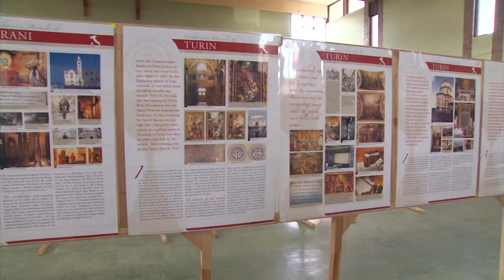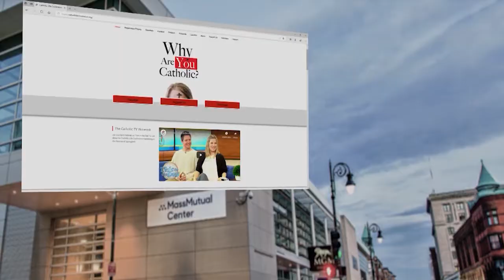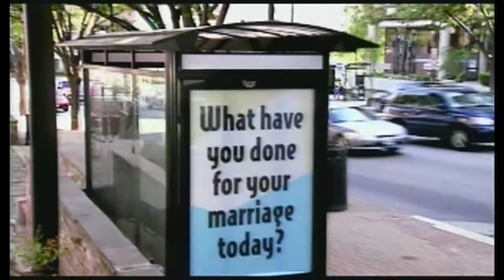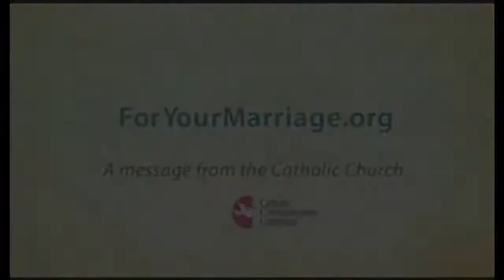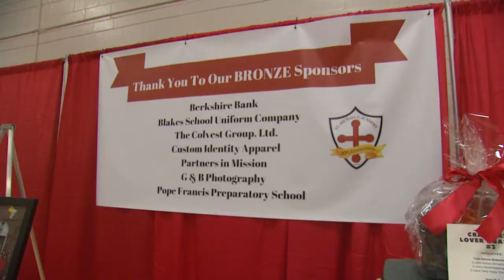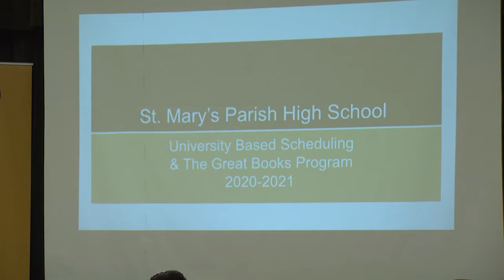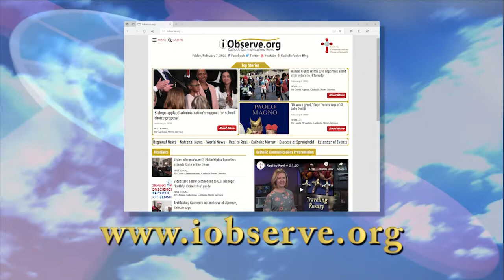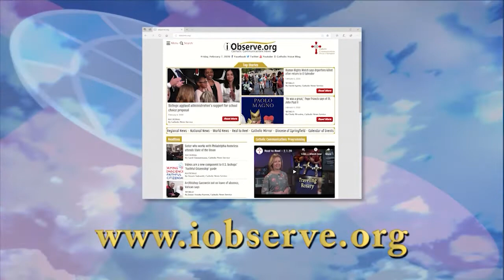Real to Reel -- 2.8.20